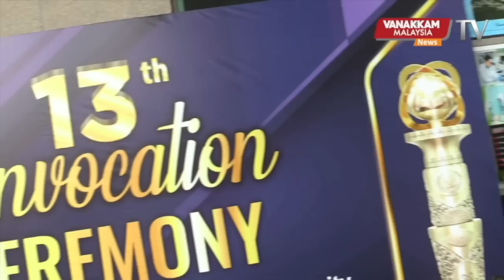15/01/2023 - 4 y/old boy with minor injuries found sitting by roadside in Cheras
15/01/2023 - 4 y/old boy with minor injuries found sitting by roadside in Cheras – Malaysia Tamil News